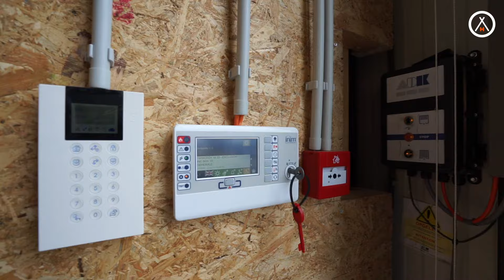HONESTY, AGENCE IMMOBILIERE PRESENTE : SELF-STOCKAGE A BAILLONVILLE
HONESTY, VOTRE AGENCE IMMOBILIERE LOCALE

Honesty Self-Stockage vous propose 26 box très facilement accessibles à 1 minute de l'échangeur de la nationale 63 LIÈGE-MARCHE-EN-FAMENNE !
Accès via badge 7j/7 et 24h/24 sans rendez-vous, pour particuliers et professionnels. Diverses surfaces et volumes disponibles de 6 à 15,40 m² ou de 14 à 38m³. Accès sécurisés au bâtiment, vidéosurveillance, alarme incendie et alarme intrusion ! Pour votre confort, présence d’une aire de stationnement intérieur et extérieur pour voiture et camionnette.

ROCHEFORT & MARCHE & LA ROCHE - T. 084/456.458